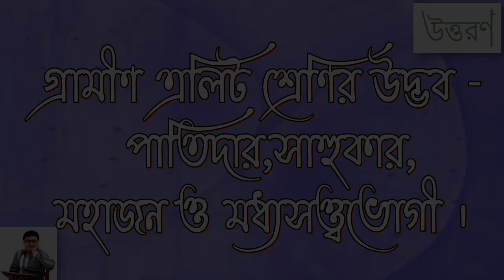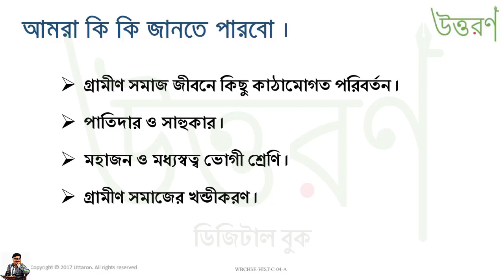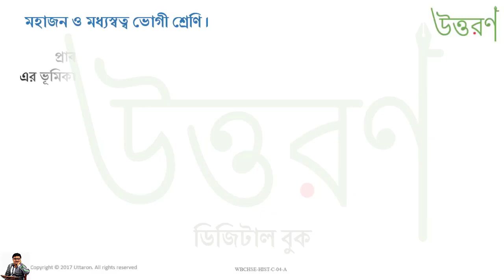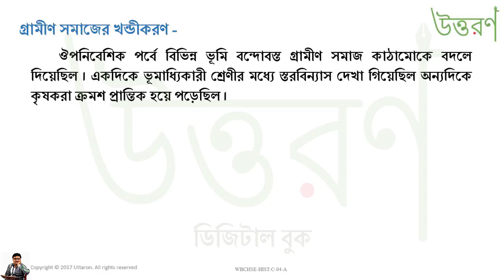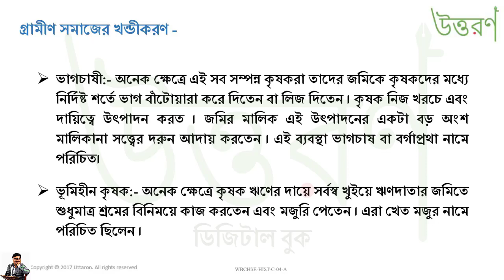Rural elite patidars,sahukars,money lenders \ গ্রামীণ এলিট শ্রেণির উদ্ভব পাতিদার সাহুকার, মহাজন।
শ্রেণি- দ্বাদশ ।।
অধ্যায়- চতুর্থ ।।

বিভিন্ন বিষয়ে গুরুত্বপূর্ণ ভিডিও দেখার জন্য নীচের লিঙ্ককে ক্লিক করুন…

আপনাদের সবাইকে ধন্যবাদ ।।